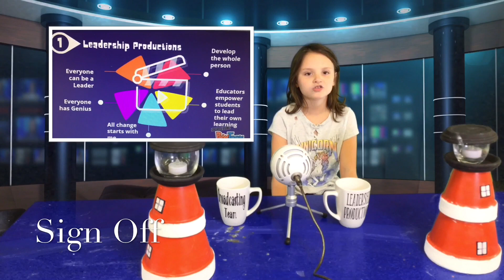Morning Announcements March 13th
Anderson Gilberto reads in Spanish to Mrs. Gilbertos’ class